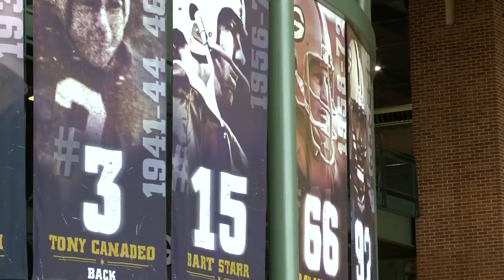Give Big Green Bay